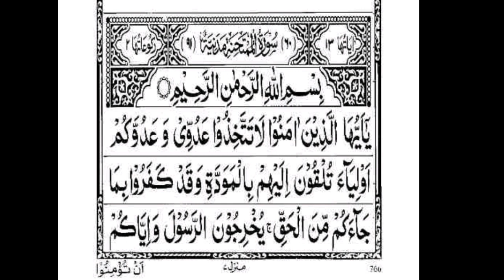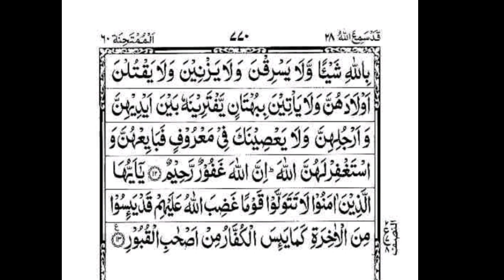SURAH AL MUMTAHANAH BY SHEIKH ABDUL REHMAN SAUDIS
10:44 PM O

(91)

(۶۰)

بسْمِ اللهِ الرَّحْمَنِ الرَّحِيمِ

يَايُّهَا الَّذِينَ آمَنُوا لَا تَتَّخِذُوا عَدُوّى وَعَدُوَّكُمْ اَولِيَاءَ تُلْقُونَ إِلَيْهِمُ بِالْمَوَدَّةِ وَقَدْ كَفَرُوا بِمَا جَاءَكُم مِّنَ الْحَقِّ يُخْرِجُونَ الرَّسُولَ وَايَّاكُم

HADITH

(صلی اللہ علیہ والہ وسلم) THE MESSENGER OF ALLAH SAID:-

(AL-BUKHARI)

translated, سورة الممتحنة Surat al-Mumtahanah Arabic "She That Is To Be Examined", "Examining Her") is the 60th chapter (sura) of the Quran, a Medinan sura with 13 verses.

Surat mumtahina Surat mumtahina full with Arabic text Surat mumtahina sudais SURAH MUMTAHINAH Surah Mumtahinah Surah MUMTAHINAH#quran#alquransurah